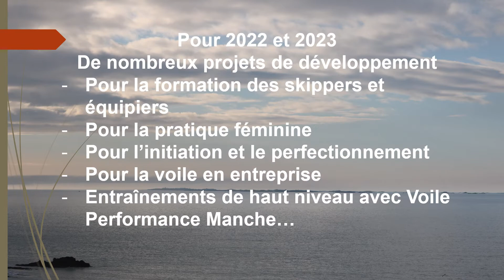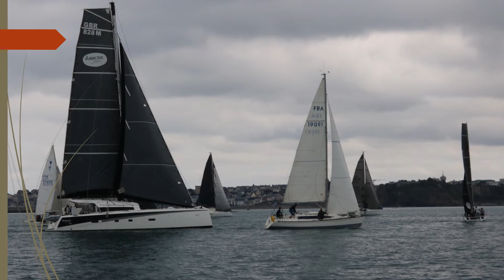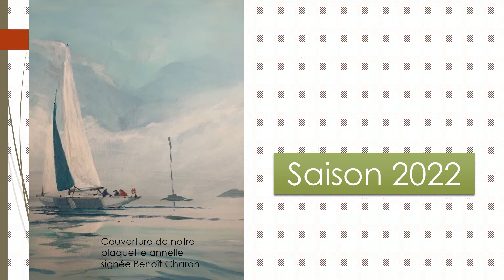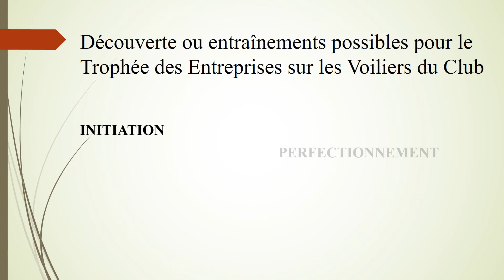Partenaires et saison 2022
La saison 2022 du Yacht Club de Granville